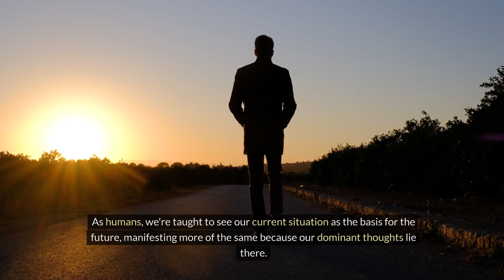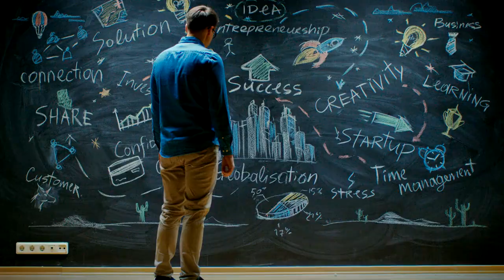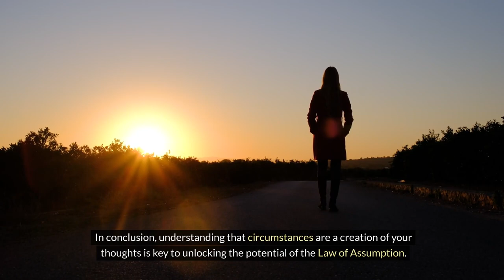Why Circumstances Don't Matter In the Law Of Assumption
Explore the transformative journey within as we delve into the profound concept of why circumstances are inconsequential when it comes to shaping your reality through assumption and manifestation.

🔍 Additional Tags and Keywords:LawOfAssumption